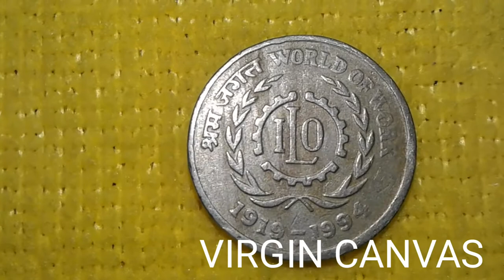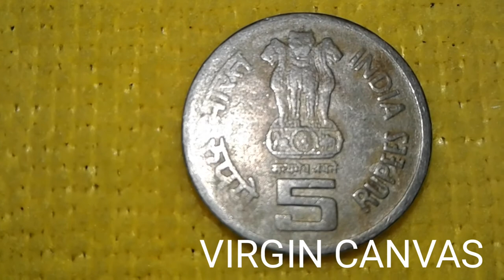I.L.O 75TH ANNIVERSARY COMMEMORATION ISSUE #5 RS COIN OLD COIN 1994 # commemorative coin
shape    circular
edge security